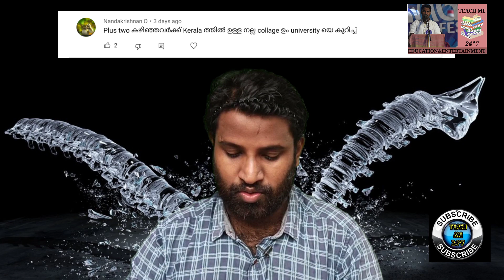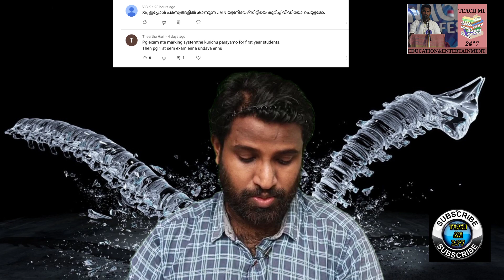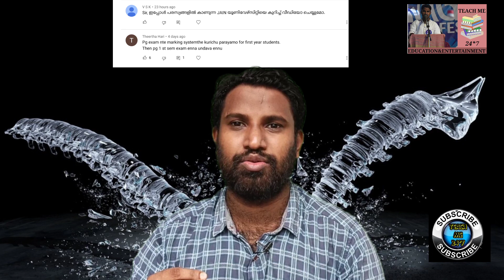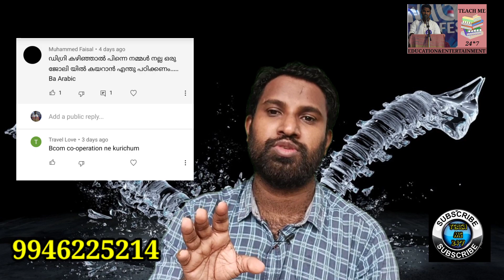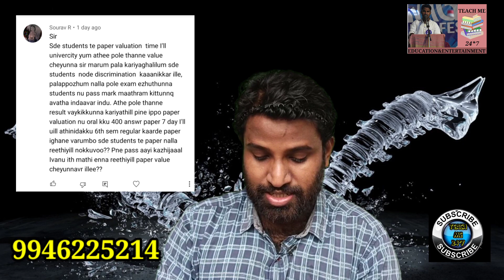വിദ്യാർത്ഥികളുടെ സംശയങ്ങൾക്കുള്ള മറുപടികൾ|SUNDAY SESSION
AFTER PLUS TWO/DEGREE/PG

Distance Education തിരഞ്ഞെടുക്കുമ്പോൾ

FREE PSC WHATSAPP GROUP

CAREER OPPURTUNITIES(JOBS)

How to write Exam